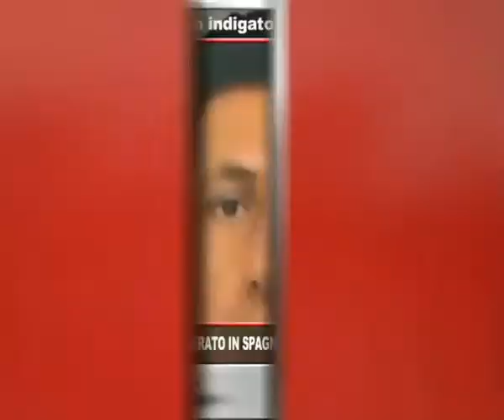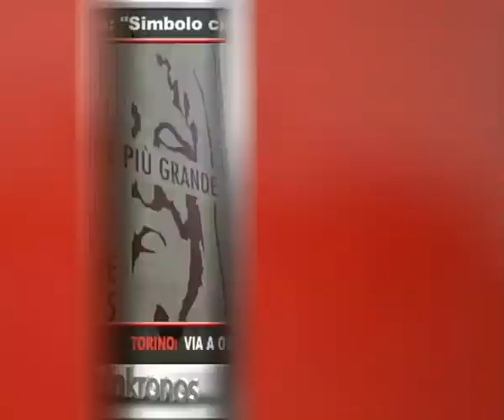Tg Adnkronos, scuola: il 5 maggio sciopero generale contro riforma...